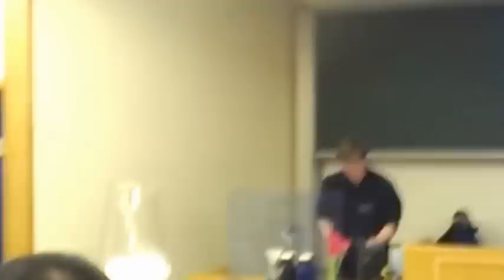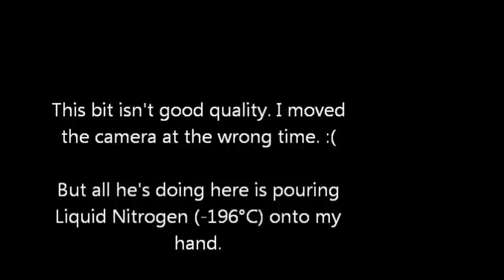Chemistry experiments @ Leic Uni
Numerous chemistry experiments taken place at the Chemistry Department at Leicester University.
Excuse my phones "auto-focus" - I can't be bothered to turn it off.